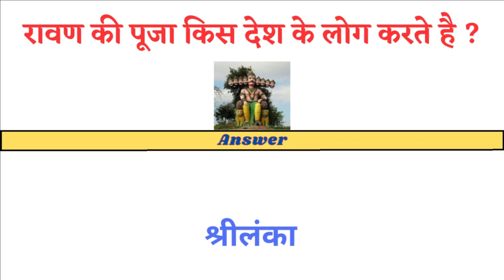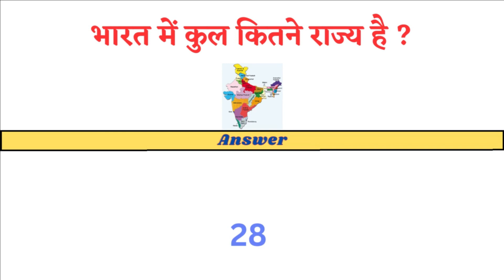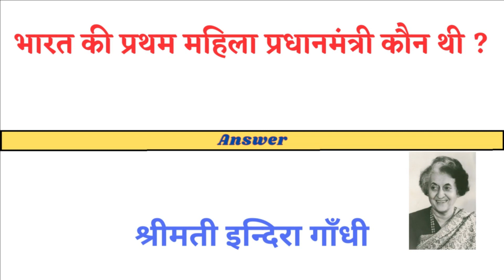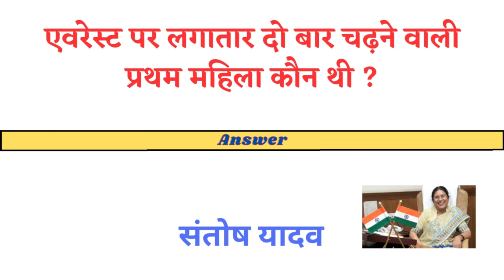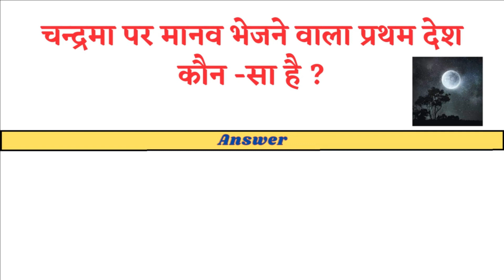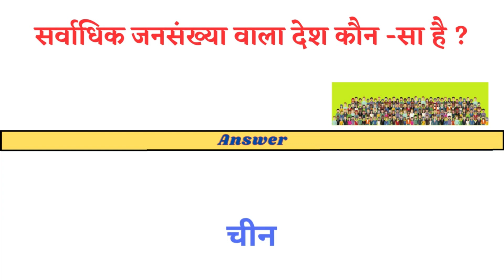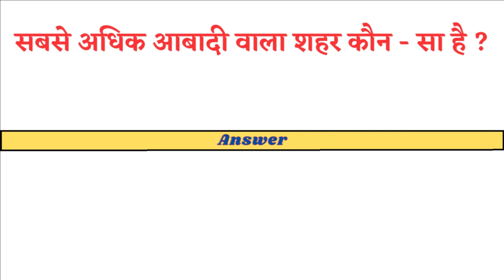Gk Question | Gk for exam | Gk in hindi | Gk Question and Answer | Gk Quiz | Gk New gk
🗣 दोस्तों आज इस वीडियो में हम जानेंगे GK के 50 ऐसे Questions के बारे में जो सभी परीक्षाओं में पूछे जाते है...

उत्तर प्रदेश में अब तक कुल कितने मुख्यमंत्री बन चुके है ? (List)

🟨 Cover Topic (solves your questions) :

चाय पीने से कौन- सी बीमारी होती है ?
विश्व का सबसे अधिक चाय उत्पादक देश कौन सा है ?
भारत के किस राज्य में सबसे अधिक चाय का उत्पादन किया जाता है ?
चन्द्रमा पर पानी की खोज किस देश ने की थी ?
चाय पीने से हमारे शरीर में किस चीज की कमी हो जाती है ?
चाय की खोज किस देश ने की थी ?
चाय पीने की शुरुआत किस देश ने की ?
दुनिया में सबसे महंगी चाय पत्ती कौन - सी है ?
चाय की खेती भारत के किन - किन राज्यों में की जाती है ?
भारत में कुल कितने राज्य है ?
हॉकी के एक टीम में कितने खिलाड़ी होते है ?
पूरे विश्व में कुल कितने देश है ?
भारत की प्रथम महिला सांसद कौन थी ?
भारत की प्रथम महिला राज्यपाल कौन थी ?
भारत रत्न से सम्मानित प्रथम महिला कौन थी ?
सर्वाधिक वर्षा वाला स्थान कौन - सा है ?

Gk question
Gk for exam
Gk question for exam
Gk quiz
All gk quiz
gk
Gk ke question
Gk study
railway gk
ips gk
latest gk
Current affairs hindi gk
lucent gk
ssc gk
gk ssc
today gk
Gk today
bank gk
Doctor gk
Today lucent gk
current gk
gk question